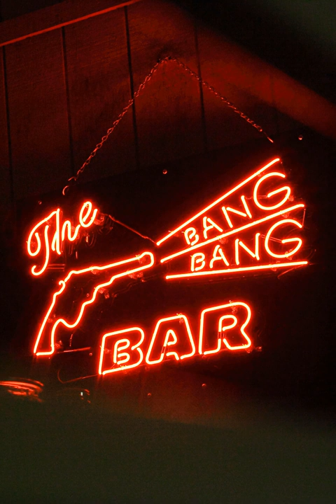My Morning Jacket - Dondante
In an alternative Roadhouse, the music is slightly different, in spite of its familiar tones.